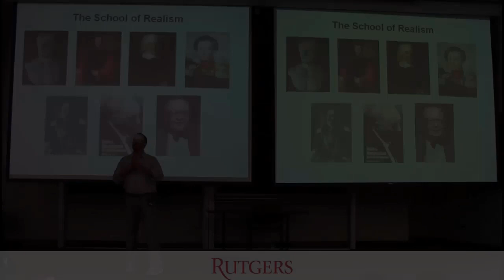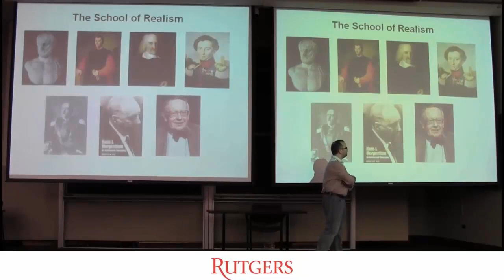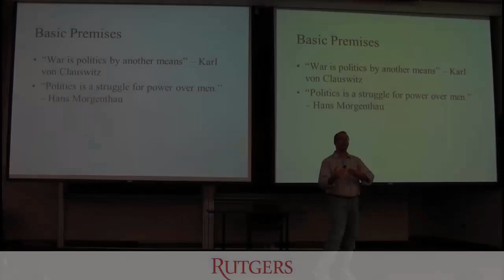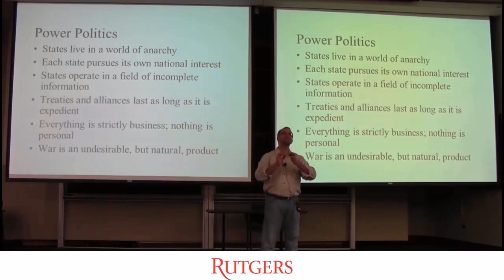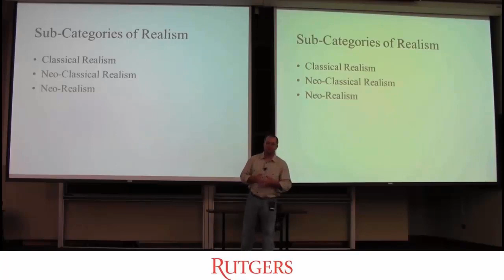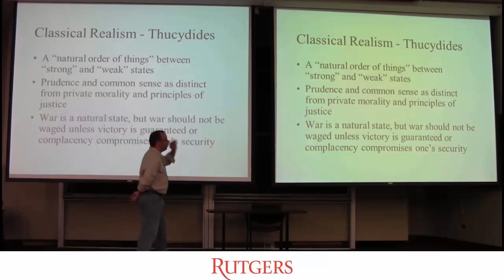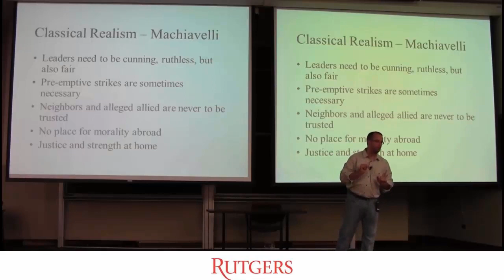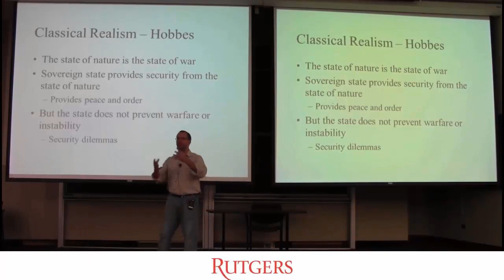Introduction to International Relations: Theories of Realism From Thucydides to Hobbes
This is a re-edit of my "Realism - Theories and Approaches" video to correct for audio/video syncing and to shorten the time by breaking it into two parts.

This first part introduces the School of Realism by noting its basic principles and philosophies, and then examines the sub-field of "Classical Realism" through the writings of Thucydides, Machiavelli, and Hobbes.

Lecture 01: Realism - Theories and Approaches
Dr. Michael Rossi
Department of Political Science
Rutgers University

Chapter markers:

1. Introduction to the School of Realism: 00:30
2. Basic Premises: 9:50
3. Unexpected Sound Problem: 15:10 :)
4. Power Politics: 16:48
5. Sub-Categories of Realism: 26:02
6. Classical Realism - Thucydides: 26:32
7. Classical Realism - Machiavelli: 36:55
8. Classical Realism - Hobbes: 43:50